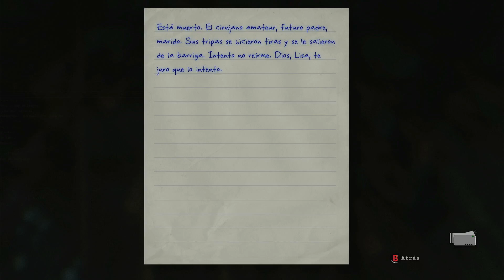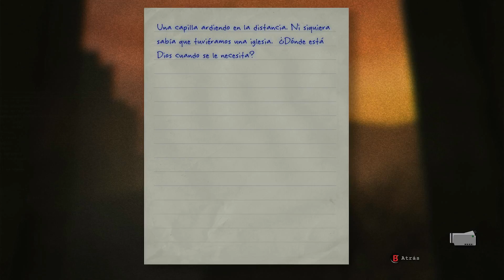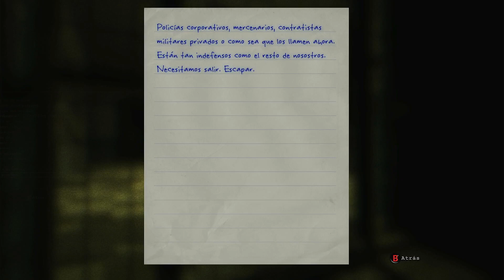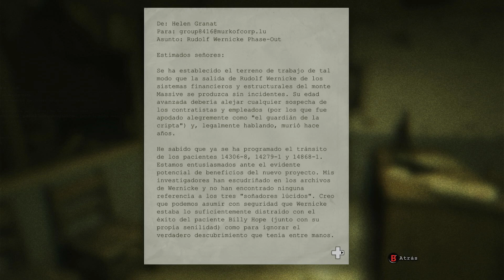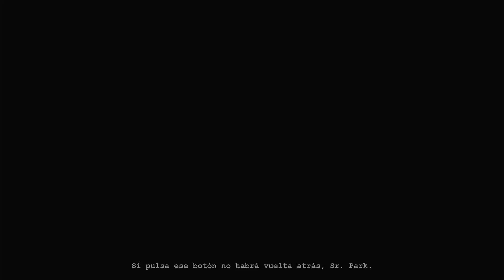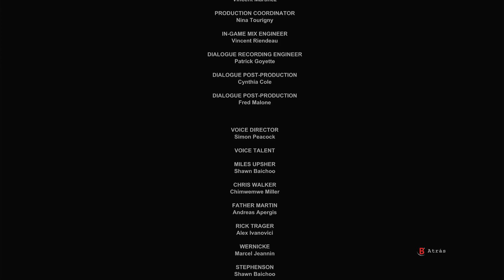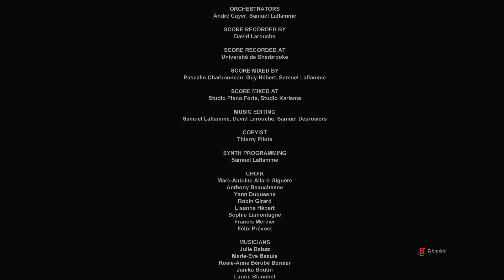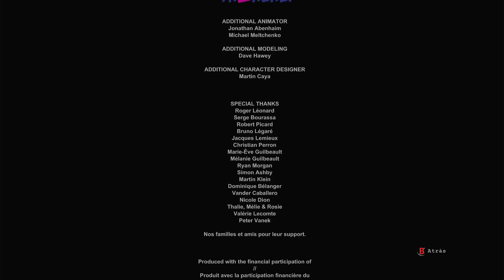OUTLAST Whitersblower | Capitulo #9 | El FINAL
▶Bienvenidos a mi canal espero que les guste el video.
▶Dime que clase de contenido quieres que suba.

WTF!!! Un loco esta muy enamorado de mi.
📌 Marcas de tiempo
0:00 Adelanto
0:19 Gameplay
21:22 Dale Like
22:09 Videos/Suscríbete